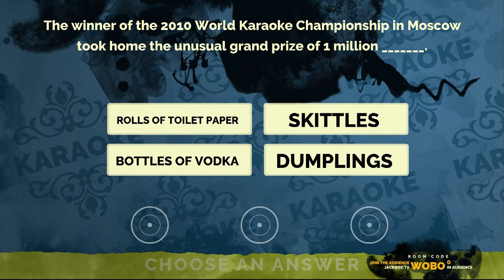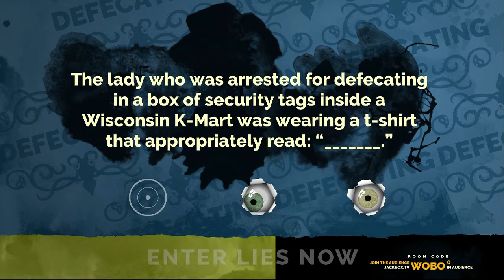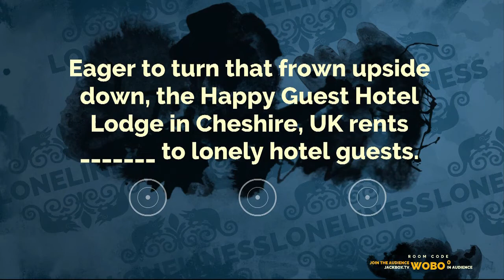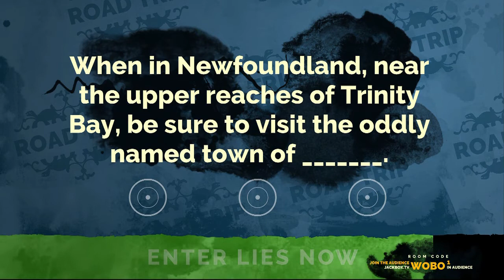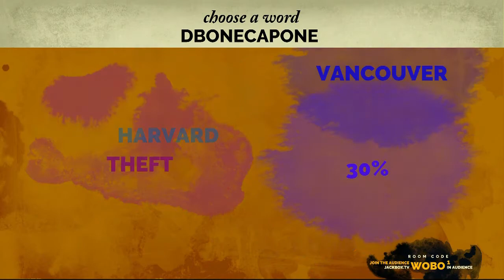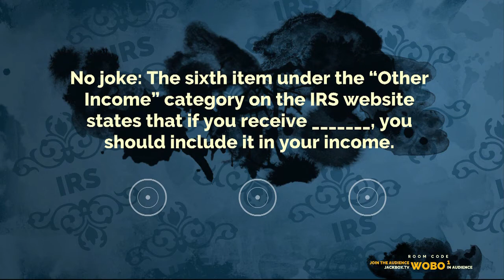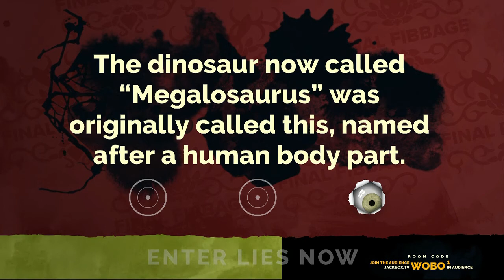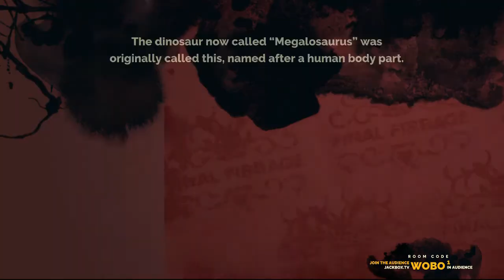Fibbage 2: Try Sarah Tops